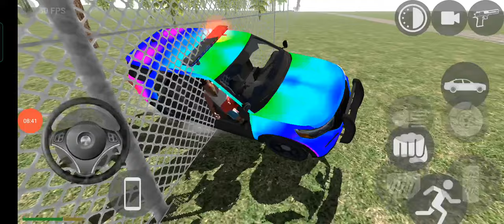india bike drawing games new update #2024 dinosaur hunting foryou trending viral gaming